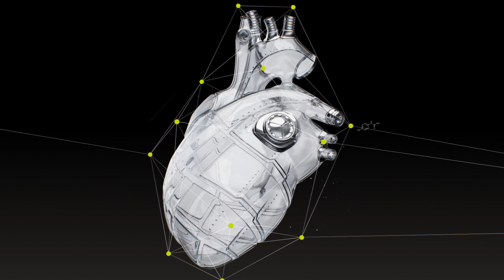Architecture of Hope | Medidata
The hope for a world-changing drug is the reason you exist. Helping you make that hope a reality is why we exist, providing the architecture that accelerates that hope.

With our ever-growing library of trial data, real-time discovery capability, and a complete suite of solutions beyond data capture, you can navigate the entire clinical trial faster, more confidently and with more control than you ever thought possible.

|| What is Medidata? ||
Medidata Solutions is a leading global provider of cloud-based clinical development solutions that enhance the efficiency of customers' clinical trials. Medidata's advanced platform lowers the total cost of clinical development by optimizing clinical trials from concept to conclusion: from study and protocol design, trial planning and budgeting, site negotiation, clinical portal, trial management, randomization and trial supply management, clinical data capture and management, safety events capture, medical coding to business analytics.

|| Our Products ||
Our fully integrated software suite supports your full journey through the clinical research process from beginning to end.